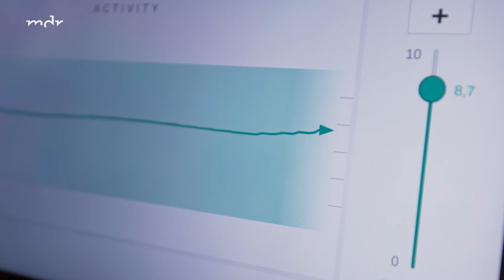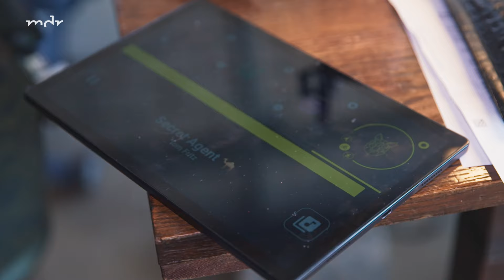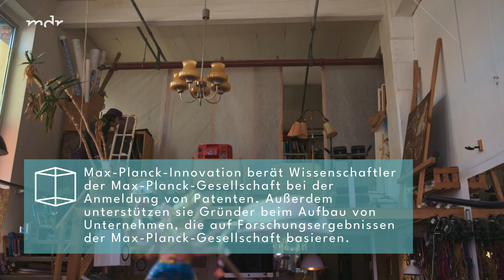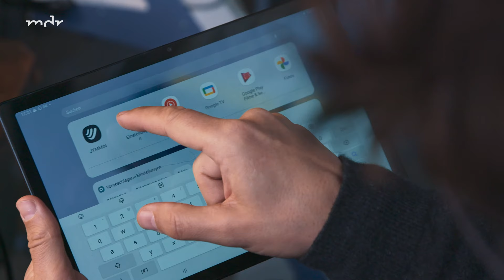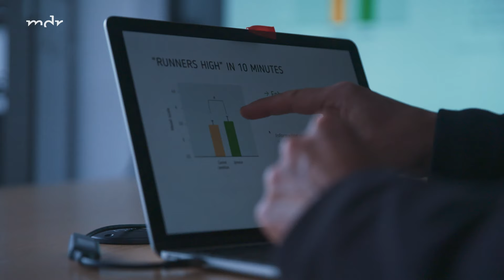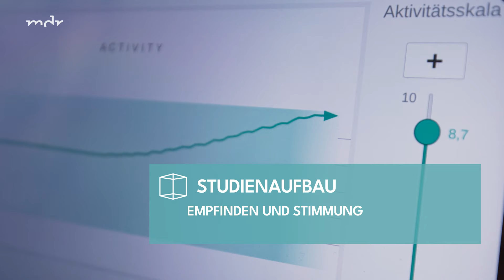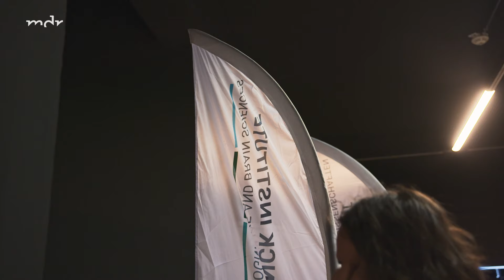Mehr Sport-Motivation mit dieser Erfindung | Einfach Genial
Musikinstrument und Fitness-Gadget in einem? Eine neue Technologie soll Bewegung und Musik auf eine ganz neue Art miteinander verbinden.

Wissenschaftler und Erfinder Tom Fritz aus Leipzig hat einen Sensor entwickelt, der an herkömmlichen Sportgeräten angebracht wird und  mit einer Musik-Software verbunden ist. Mit dieser speziellen Technik wird die Musik durch die eigene Bewegung gesteuert: Je mehr man sich beim Training ins Zeug legt, desto mehr Instrumente kommen hinzu. Indem sie sich bewegen, können Sportler und Fitness-Fans so zu Komponisten ihrer eigenen Musik werden. Auf diesem Weg soll die Erfindung viel schneller zu einem Ekstasezustand – dem sogenannten “Runners High” – führen, als das bei herkömmlichem Training der Fall ist. Spaß, Motivation und Leistung beim Sport sind für Tom Fritz allerdings nicht alles: Er hofft, künftig auch chronischen Schmerzpatienten mit seiner Idee wieder zu mehr Bewegung zu verhelfen.

Vom Wissenschaftler zum Start-Up Gründer – für Tom Fritz nicht immer einfach: Seit über 10 Jahren arbeitet er an der Idee. Kann die sensorgesteuerte Musik-App das nächste große Ding auf dem Fitnessmarkt werden?

🟦 Im Video:
Professor Thomas “Tom” Fritz, Erfinder und Wissenschaftler
Alf Arnold, Investor und baldiger Geschäftsführer
Dr. Michael Schenk, Leiter des Zentrums für Integrative Schmerzmedizin im Franziskus-Krankenhaus Berlin
Jutta Vogt, Patientin im Franziskus-Krankenhaus, Studienteilnehmerin

🟦 Kapitel:

00:00 – 01:08 Intro
01:08 – 02:54 Inspiration Musik
02:54 – 05:18 Forschung in Kamerun
05:18 – 08:17 Wie funktioniert die Erfindung?
08:17 – 13:42 Der Anfang
13:42 – 15:24 Der Effekt
15:24 – 18:34 Studie mit chronischen Schmerzpatienten
18:34 – 20:00 Herausforderung Start-Up
20:00 – 22:54 Der Prototyp im Test
22:54 –24:55 Ausblick

Moderat – Bad Kingdom
Paul Kalkbrenner – Der Ast-Spink
Nina Chuba, Provinz – Ich glaub ich will heut nicht mehr gehen
Plastic Bertrand – Ça Plane Pour Moi
Bob Marley & The Wailers – Jamming

🟦 Mehr Infos zum Thema gibt’s hier:

Musik und Bewegung

Musical agency reduces perceived exertion during strenuous physical performance | PNAS

Musical feedback during exercise machine workout enhances mood | frontiers

Musik und Schmerzempfinden

Jymmin: Wie wir durch einen Mix aus Sport und Musik weniger Schmerzen spüren | Max-Planck-Institut

Forschungsreise nach Kamerun

🟦 Credits:

Autor: Jörg Winterbauer
Kamera: Eric Neugebauer, Gunnar Rossow
Ton: Thomas Wulf, Jette Berger
Schnitt: Julian Lyubych
Motion Design: Damaris Becker, Ozan Sanal
Produktion Labo M: Julia Ulrich, Laura Schäfer, Sybille Scharn
Produktion MDR: Maja Brömel
Social Redaktion Labo M: Frederike Lichtenstein, Leonie Richter
Redaktion Labo M: Gwenda Walk, Eva Schmidt
Redaktion MDR: Pit Lehmann
Leitung MDR: Achim Schöbel

Einfach Genial ist ein Format des MDR.